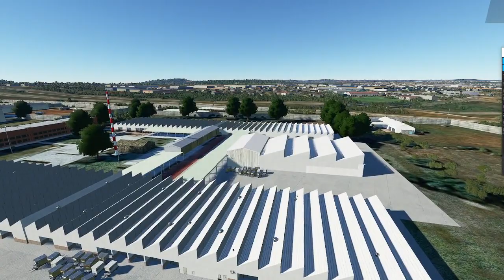MSFS 2020 Swartkops Airforce base South Africa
A quick look at MSFS 2020 Swartkops Airforce base South Africa !